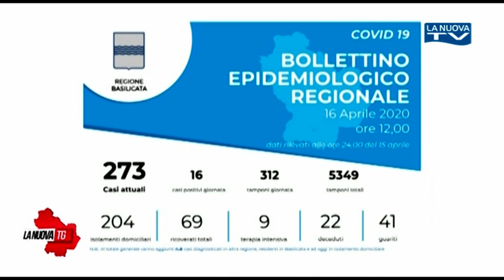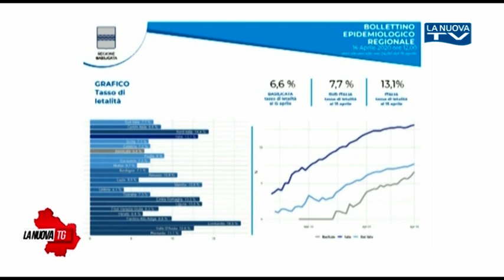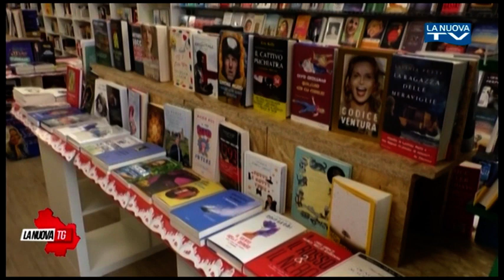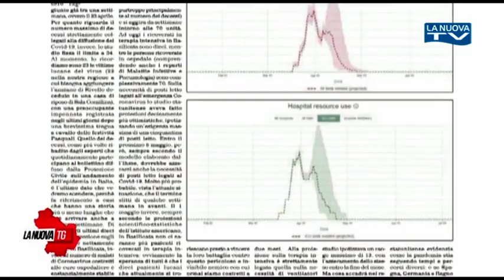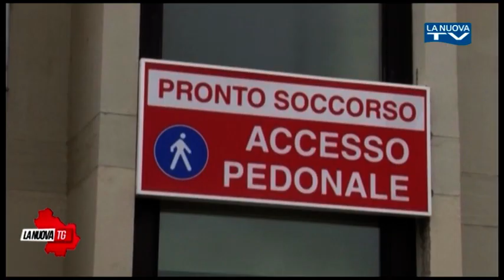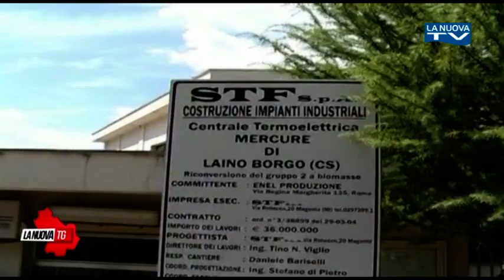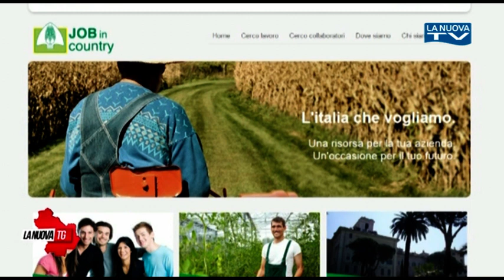La Nuova Tg edizione 13:50 giovedì 16 aprile 2020